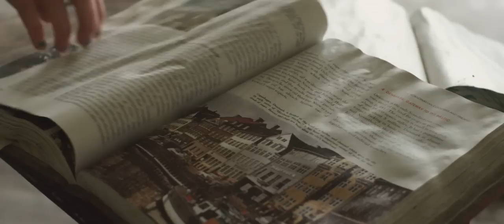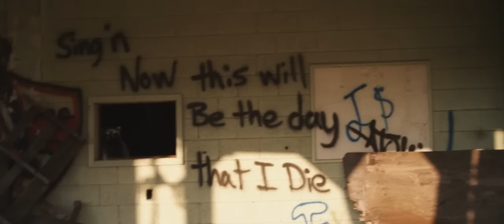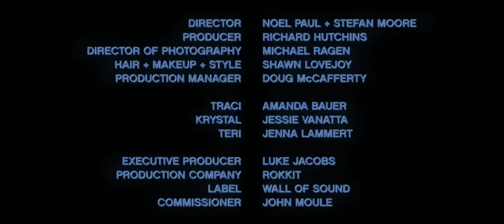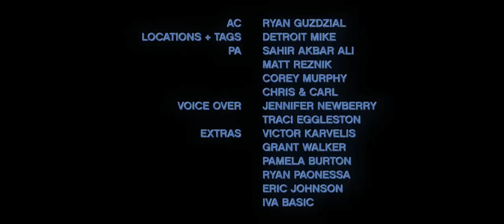Röyksopp 'Senior' Film by thatgo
"After seeing this particular work by Noel and Stefan, we were left in that bewildered state which we cherish so much; that confusing feeling one gets when exposed to something unesay yet pleasing. And that's exactly what we found in their vision - their urban dystopia is dark and disturbing, but in between we catch a glimpse of beauty - to us in the form of derelict (well almost),  decaying industry. I guess we felt a kinship to this subject matter as it's the same kind of expression we dealt with on "Senior", although we spun it around the other way; there's initial gentle and welcoming beauty, but underneath lies a lowering dark undercurrent - occasionally discharging malaise from it's murky depths."

Röyksopp

"The film is a portrait more than an explanatory narrative. Our goal was to suggest a journey and communicate its emotional arc by showing disjointed fragments.

We shot it in Detroit because it is exists as a contemporary dystopia. It immediately came to mind as a perfect location due to its importance in American history and because certain areas of the city are incredibly decayed. We didn't do any set dressing, all of our locations were filmed as we found them. We liked the contrast of seeing these surreal people in an environment that is absolutely real.

Röyksopp sent us the whole 'Senior' album and we picked our favorite parts and made a mix that drew on several of the tracks. This worked really well because the album is entirely instrumental and is very cohesive. "

thatgo